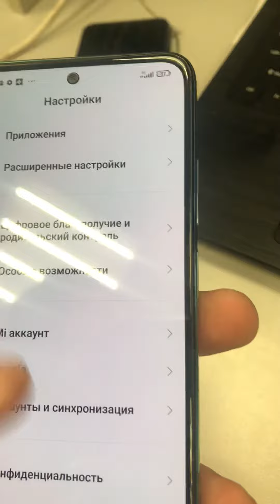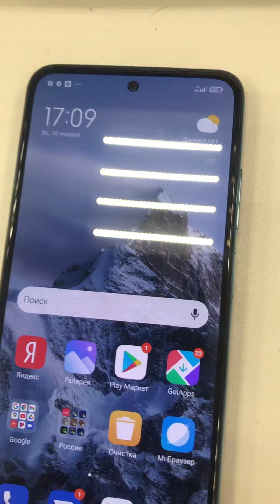Note 10 4/64